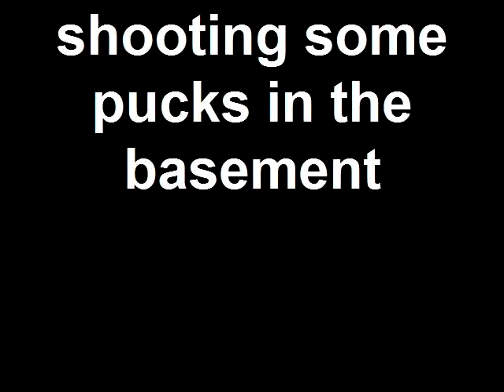shooting hockey pucks in my basement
just messin with the flip camera and shootin some pucks